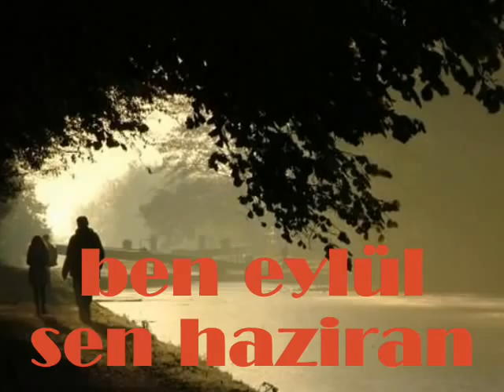teyfik doğan-BEN EYLÜL SEN HAZİRAN-ümityaşar oğuzcan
beni kötü yakaladın haziran.